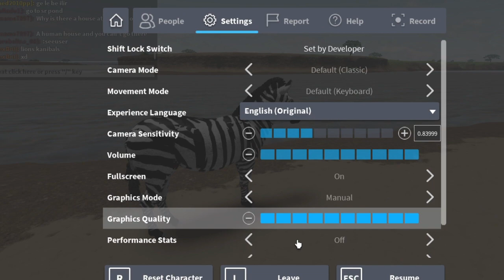New update!: New zebra and gnu call+more! ROBLOX Wild Savanna